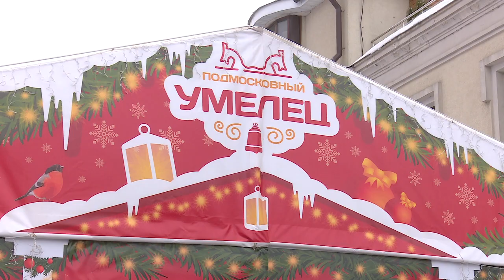«Подмосковный умелец»: живая музыка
Уличные музыканты стали изюминкой программы звенигородского фестиваля «Подмосковный умелец». Наша съемочная группа узнала, что делает уличный формат выступлений таким востребованным.